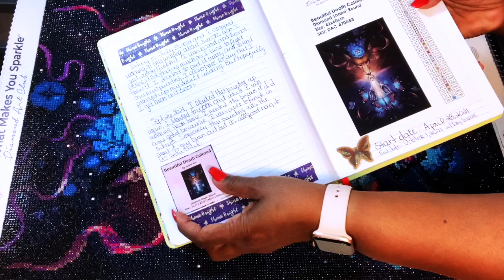JOJO'S ART POST REVIEW FROM DIAMOND ART CLUB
And to all of you who are already a subbie  thank you so much for all your support. Today I have a post review of Beautiful Death Colored by Joe Joe's Art I will leave the link to this painting in the description box below.  Also if  you have any questions about anything you've seen or that I've talked about in this video please leave me a cute 💀 emoji  or a sweet comment.  Thanks again for watching remember to stay beautiful and stay blessed.
 🙏🏾 GeorgeFloyd🙏🏾

Intro Created by: Eleyna R.